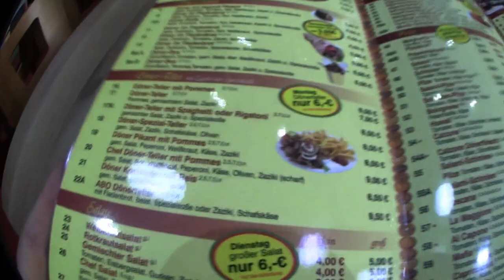Ramses Kitchen | ABO Dönerteller (Pizza Kebab House)